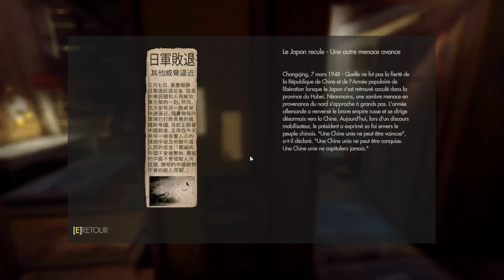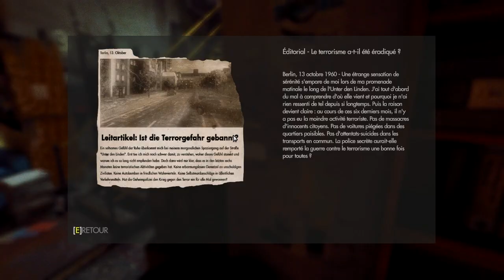Wolfenstein : The New Order - Playthrough 04 [FR]